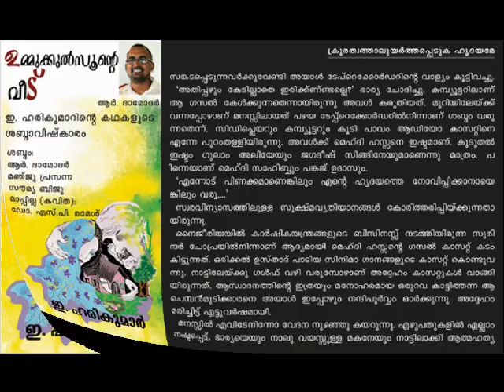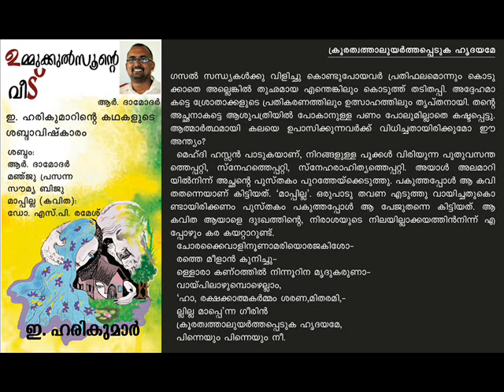ക്രൂരത്വത്താലുയര്‍ത്തപ്പെടുക ഹൃദയമേ - കഥ - ഇ. ഹരികുമാര്‍, read by Damodar R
ക്രൂരത്വത്താലുയര്‍ത്തപ്പെടുക ഹൃദയമേ - കഥ - ഇ. ഹരികുമാര്‍, read by Damodar R. Krurathwathaluyarthappeduka Hridayame,  story by E. Harikumar. 6th story from the book Ummukkulsunte Veedu. Printed Edition available from Saikatham Books, Kothamangalam. Recording managed by R. Damodar.